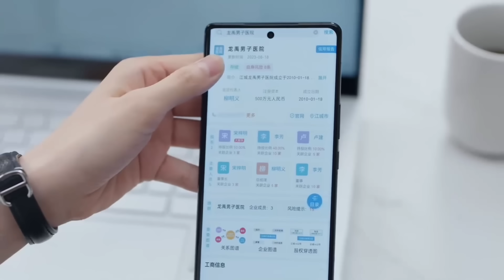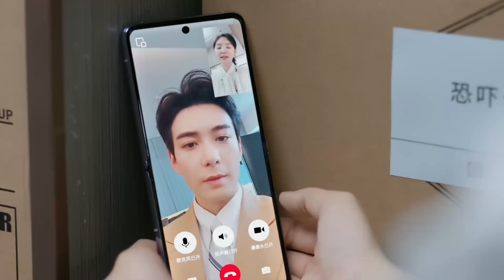เมื่อทนายสาวหน้าใสต้องมาอยู่ร่วมห้องกับประธานโหดเย็นชาเจ้านายคนใหม่|MyBoss กับดักรักบอสตัวร้ายEP.26